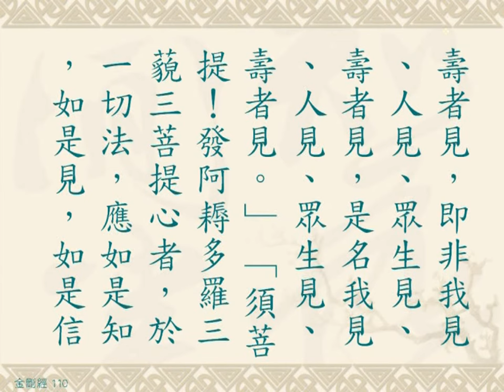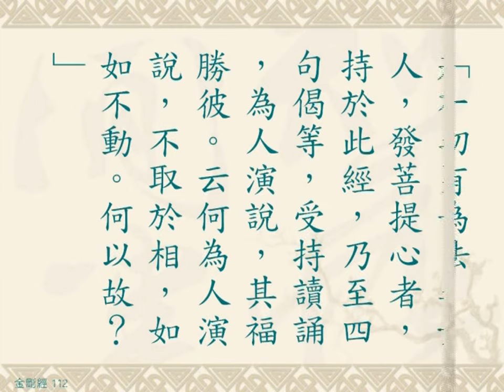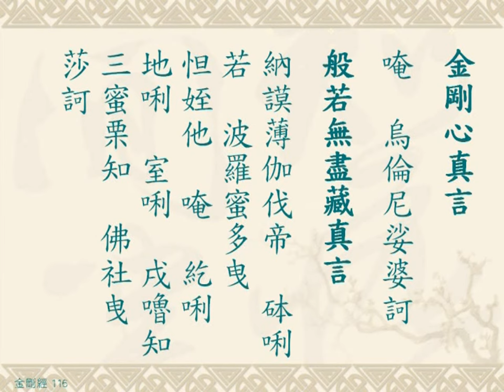金剛經-慧平法師經典讀誦